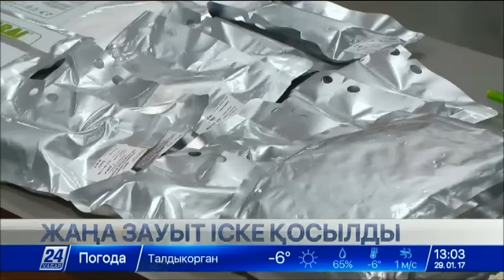Шымкентте жаңа зауыт жұмысын бастады